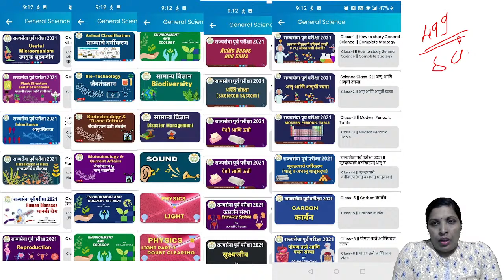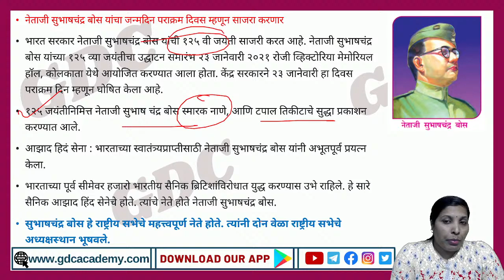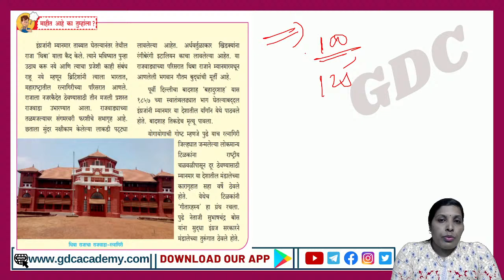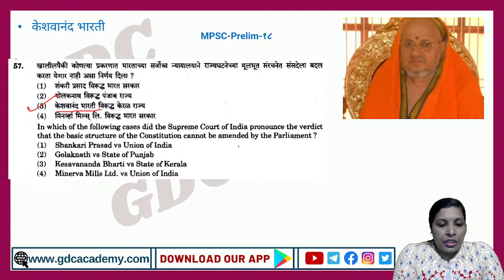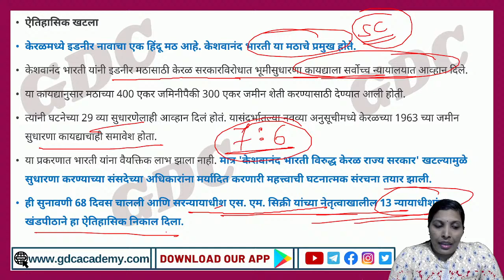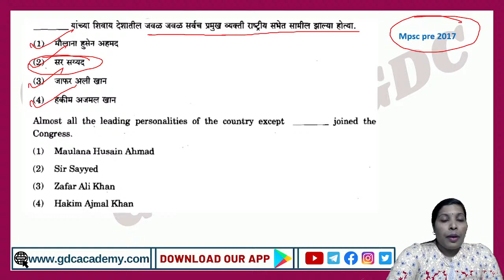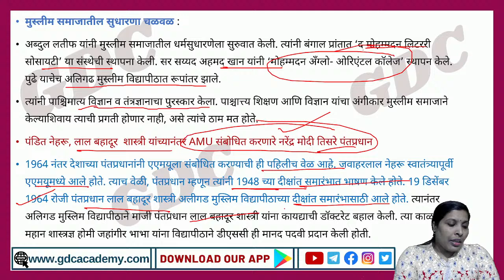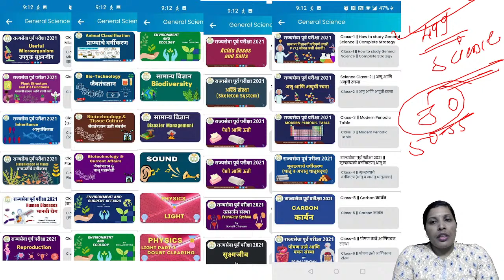इतिहास, राज्यघटना, व्यक्ति विशेष व चालू घडामोडीच्या प्रश्नांसहित || अत्यंत उपयुक्त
Book_List with state board
परीक्षेचे_स्वरूप व प्रश्नाचे विश्लेषण, महिला व बाल विकास (CDPO)-2022 || PIB Special स्थान विशेष || PYQ Analysis सहित, CDPO - 2021 BOOK LIST | महिला व बालविकास अधिकारी 2021 महिला व बाल विकास (CDPO)-2022 || चालू घडामोडीचा अभ्यास नेमका कसा करावा || PYQ Analysis सहित
MPSC_RESULT_2020_21 || राज्यसेवा पूर्व 2020-21 Result आला आहे बघा cut off किती लागला
राज्यसेवा पूर्व 2020-21 Result आला आहे बघा cut off किती लागला
Final Revision of Directive Principles of State Policy and Fundamental Duties DPSP & मूलभूत कर्तव्ये The Fundamental Rights, Directive Principles of State Policy and Fundamental Duties are sections of the Constitution of India MPSC_COMBINE_SCIENCE | शेवटच्या दिवसांमध्ये सायन्सचे कोणते घटक जास्तीत जास्त गुण मिळवून देतील? परीक्षेला जाता जाता Quick Revision CAG, AGI, AGS To the point Discussion घटनादुरुस्ती (Important Amendments) | संयुक्त गट ब पूर्व परीक्षासाठी उपयुक्त
रसायनशास्त्र
11 वी इतिहास सविस्तर प्रश्नांचा आढावा To The Point MCQ Analysis with   State Board

Maharashtra Districts (36) .

Follow us on the below links :

महाराष्ट्राची_लोकसंख्या इ.